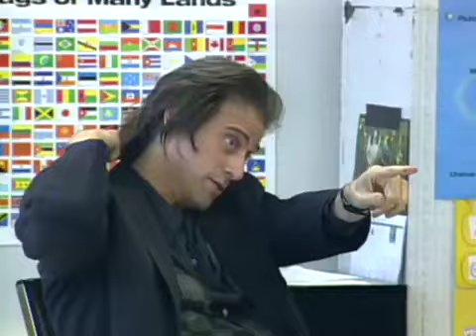Richard Lewis.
A great friend of Candid Camera, Richard Lewis, died Feb. 27. Here is a Then & Now sequence highlighting two of Richard's contributions to our show. In the first clip, Richard was CAUGHT on Candid Camera when he was in high school. In the second clip, Richard tried doing the same routine for us.
Buy Peter's new book about comedians and presidential impressionists, "Playing POTUS."